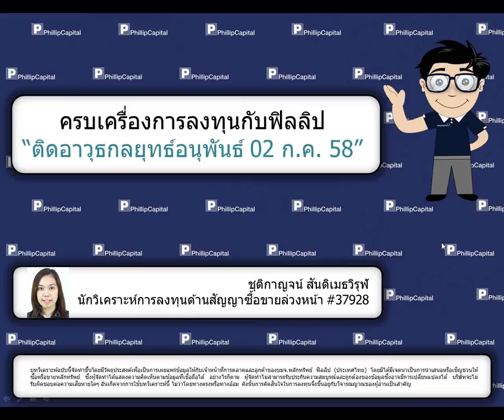ติดอาวุธกลยุทธ์อนุพันธ์ (2 กรกฎาคม 2558)